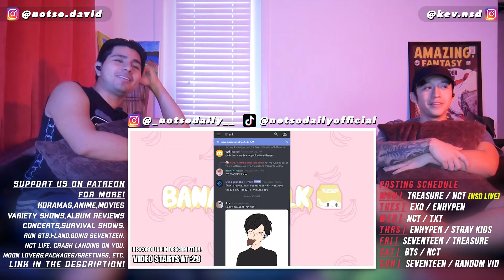SuperM has a love triangle it's getting dramatic part 2 | REACTION